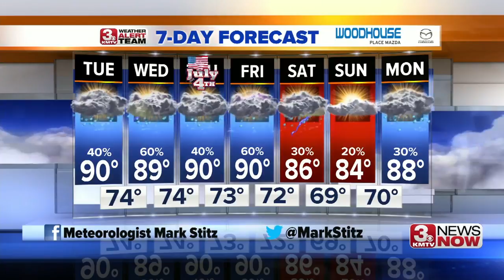3 News Now Latest Headlines | July 2, 7am